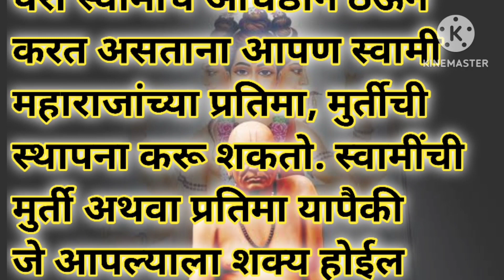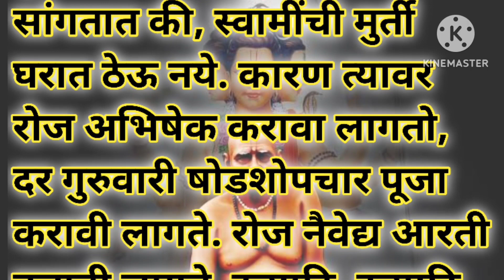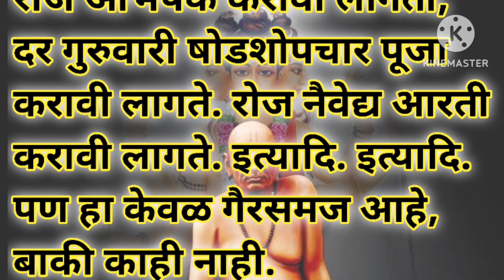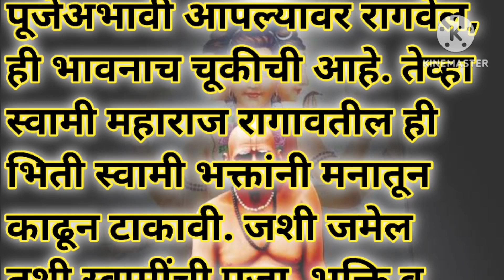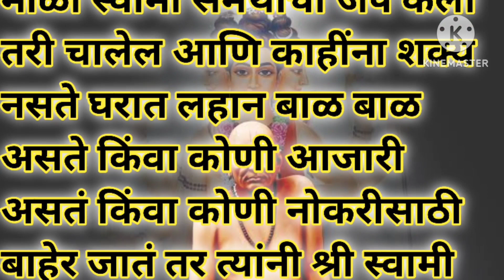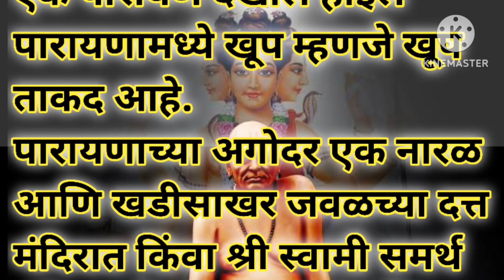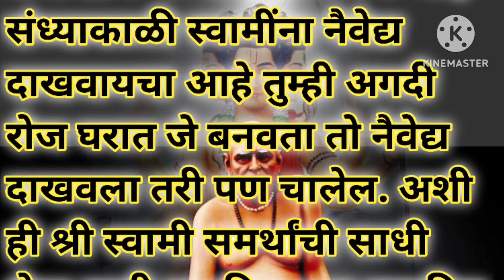ज्यांना वेळ नाही त्यांनी 7 दिवस फक्त 5 पाच मिनिटे ही सेवा करास्वामी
होळीच्या आधी घरी अवश्य या पाच वस्तू अखंड लक्ष्मी नांदेल#होळी2023#होळीउपाय#swamiupay
होळीच्या दिवशी करा हा प्रभावी उपाय#दुःख_दारिद्र्य_संकटे_दूर_होतील#होळीholiupay